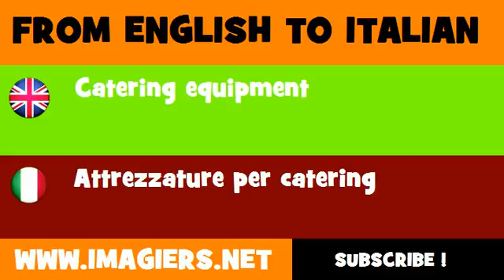How to say Catering equipment in Italian